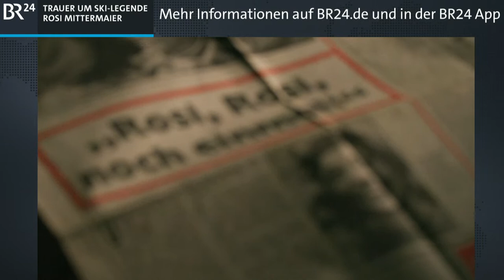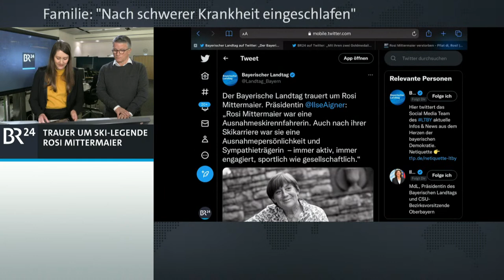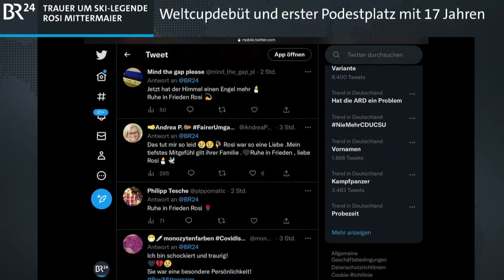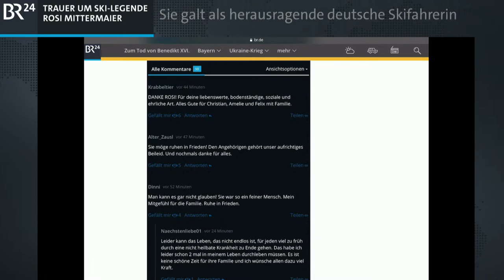BR24live: Trauer um Ski-Idol Rosi Mittermaier | BR24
Der Tod von Ski-Idol Rosi Mittermaier löst Bestürzung aus - bei den Menschen ihrer Umgebung wie auch bei vielen, die sie nur vom Bildschirm kannten. Auch Markus Söder und Landtagspräsidentin Aigner würdigten die Sportlerin. Ein erster Überblick.